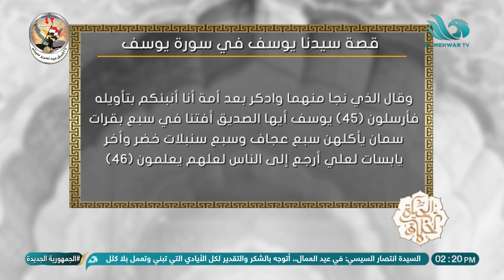الحلقة الكاملة الحياة أخلاق1 5 2024